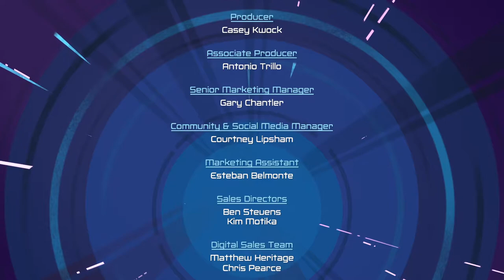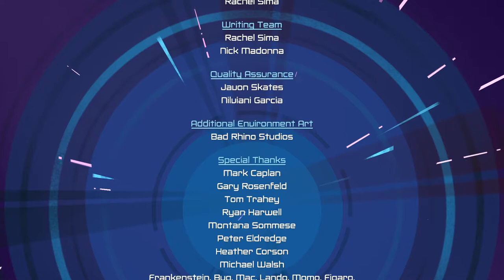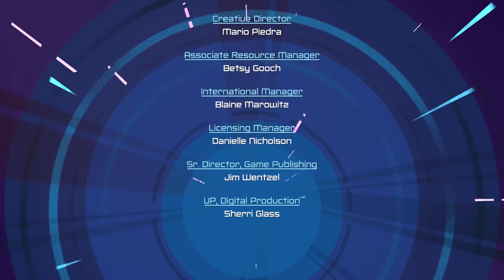BEN 10 Power Trip }E7 - Ending Xbox Series S gameplay finale and credits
The ending to BEN 10 Power Trip